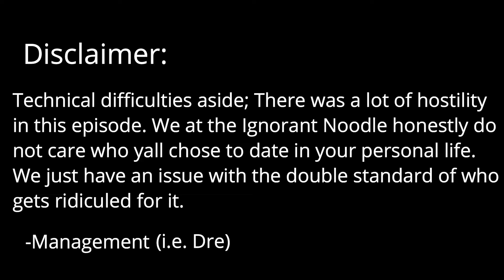Is Yall Swirling Or Is That "Disgusting"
We have us an episode on interracial relationships. We personally don't care who yall date but why is it when men do it it's an issue.  Women are seen as strong for getting other men. We don't understand what the issue is with men being happy. Tell us yall opinion.

We here support black businesses and would love to promote you. If you want to be on the show, we would love to have you. If you have suggestions on topics, we would love to hear them. Pretty much we like feedback so hit us up and tell us stuff. Also we love dadhats, clothes, and fan art. Send us dope things.

Send Dope Stuff:

The Ignorant Noodle Team
3025 University Ave Ste C2

Dre Size: Large
WhatevaUWannaCallMe Size: XLarge

(Hit us up for clarification cause clothes sizes vary)